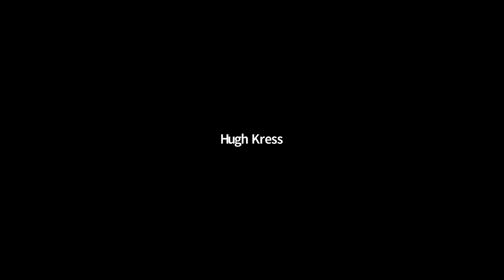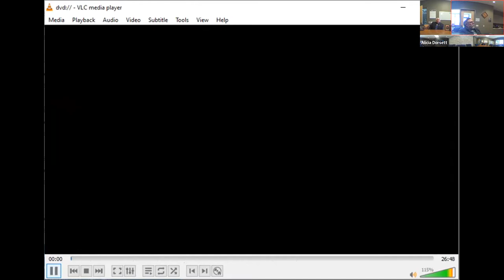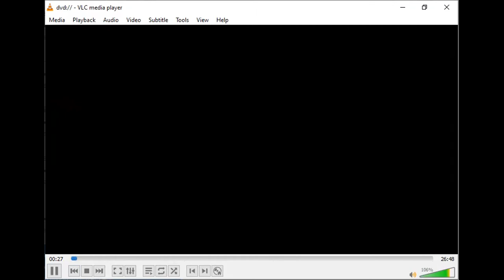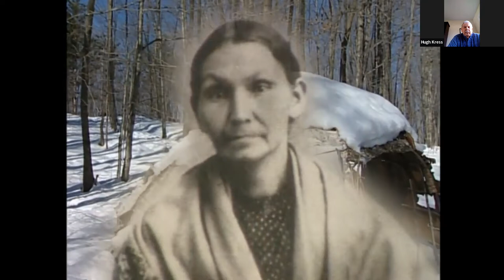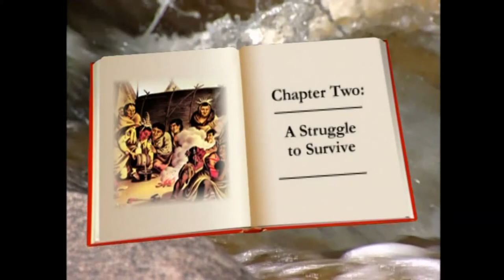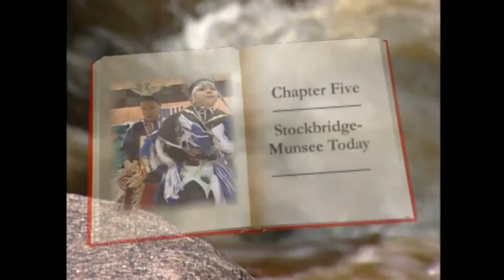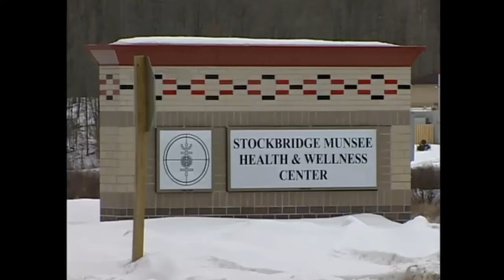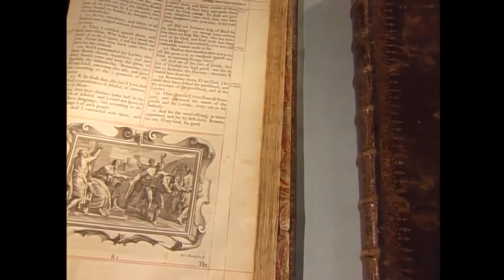Reflections and Relationships, Session 3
In our third session, we hear the story of the Stockbridge Munsee in their own words.